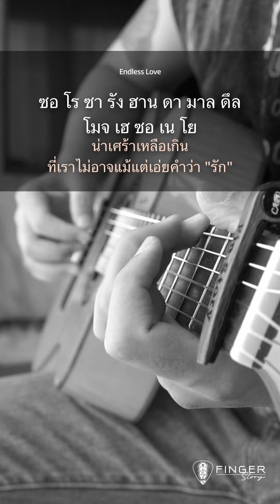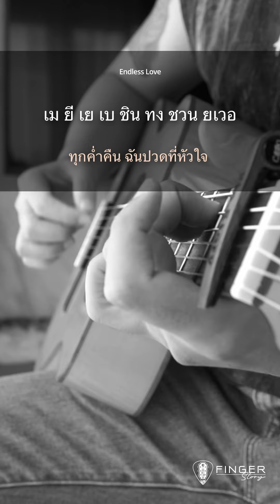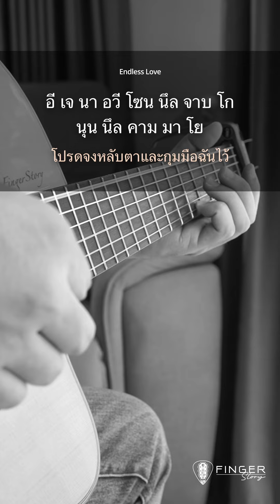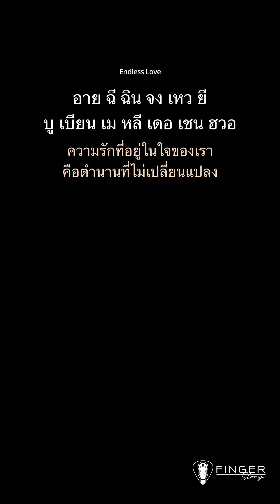Endless Love [ The myth ดาบทะลุฟ้า ฟัดทะลุเวลา ] - FingerStory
Endless Love [ The myth ดาบทะลุฟ้า ฟัดทะลุเวลา ] - FingerStyle